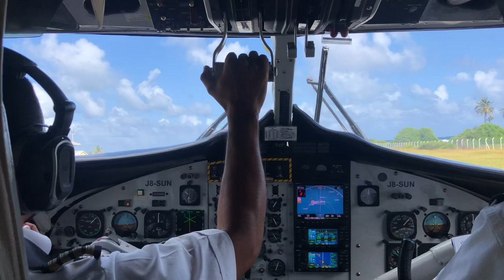Scary Airplane Landing on Union Island in the Caribbean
This is us landing on Union Island, part of St Vincent and the Grenadines.